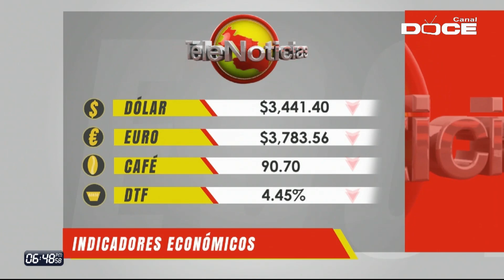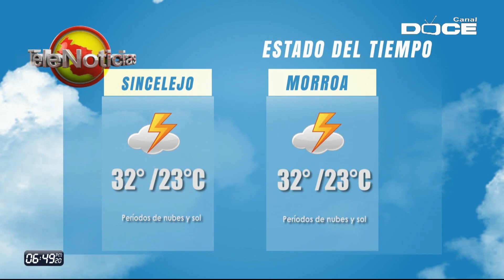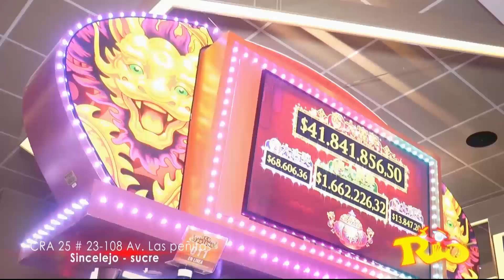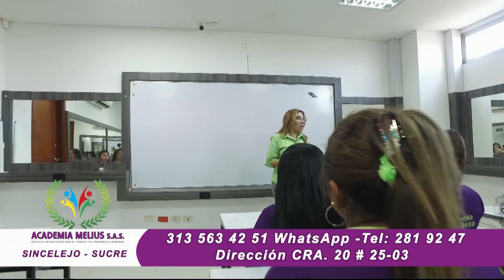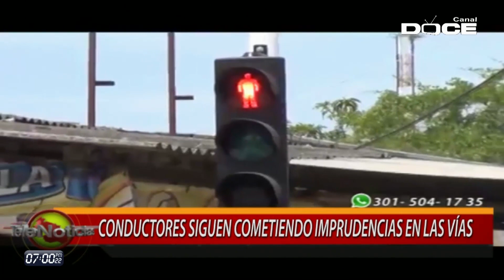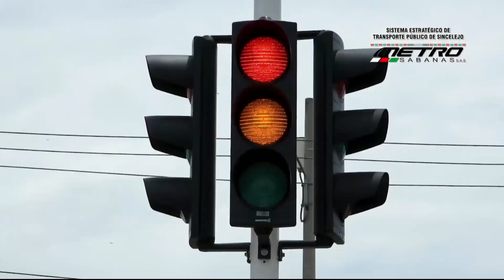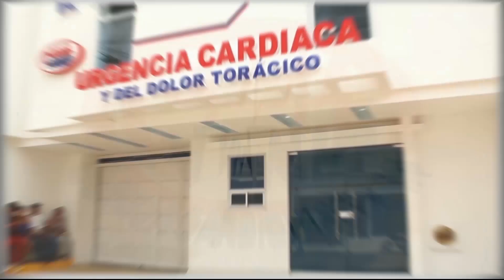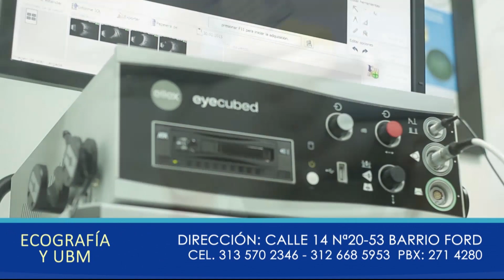NOTICIERO TELENOTICIAS 20 DE AGOSTO 2019